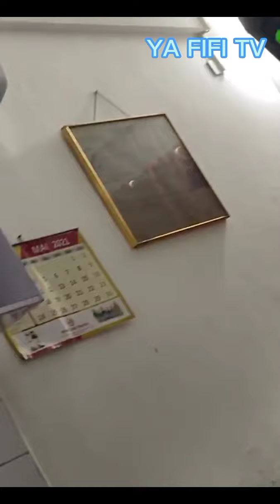HBD "LA NAISSANCE MIRACULEUSE DE MA FILLE CHRISTELLA " REVIVEZ LES IMAGES DEPUIS L'ÉCHOGRAPHIE